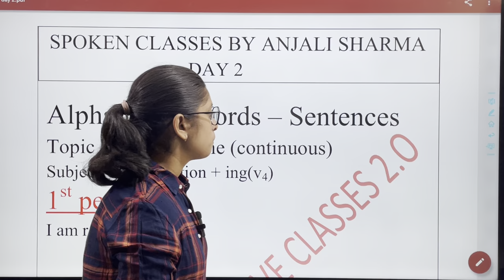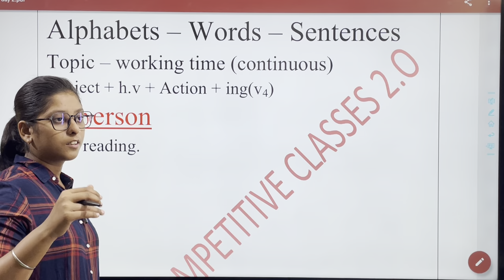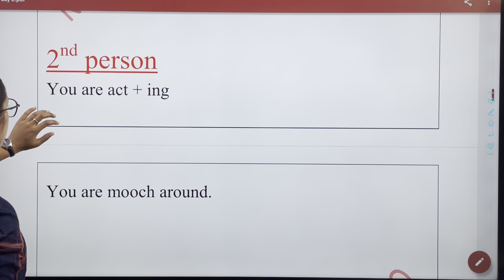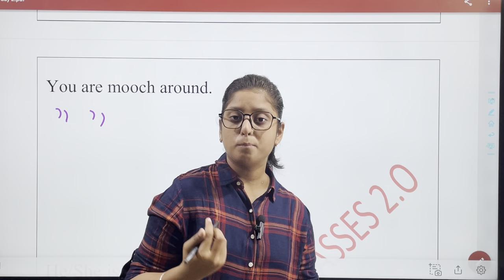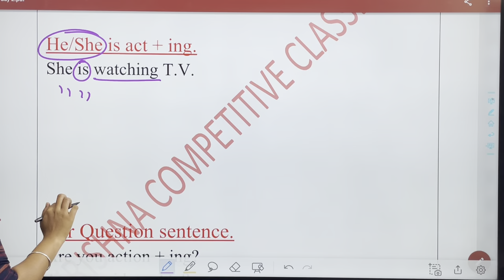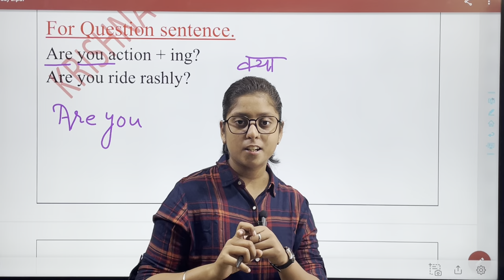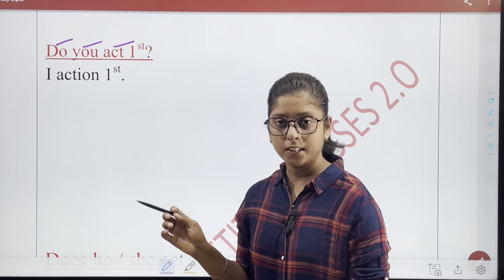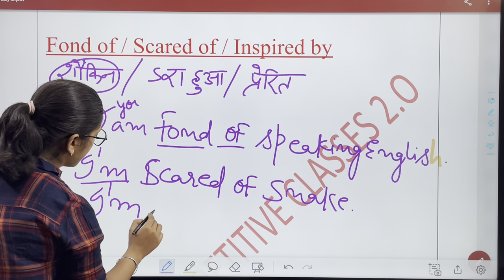SPOKEN LECTURE # 2 || SPOKEN CLASSES BY ANJALI SHARMA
Spoken by Anjali Sharma | ENGLISH SPOKEN special | Free Live class on YouTube channel

SPOKEN CLASSES BY ANJALI SHARMA

SSC MATHEMATICS BY KRISHNA SINGH

GEOGRAPHY BY KRISHNA SINGH
TIME - 9 : 30am to 10 : 30 am

MOTIVATIONAL KAVITA BY KRISHNA SINGH

MOTIVATIONAL SHAYARI BY KRISHNA SINGH

ACTION VIDEOS BY KRISHNA SINGH

Coming soon -
CURRENT AFFAIRS
REASONING
SCIENCE
HISTORY
POLITY
ECONOMICS